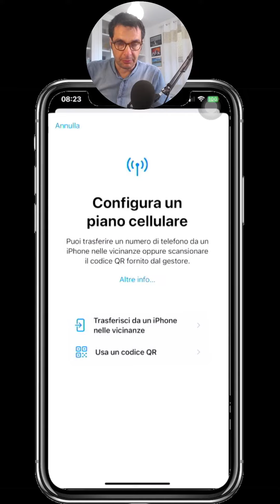Cos'è un eSIM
e come configurarne il numero